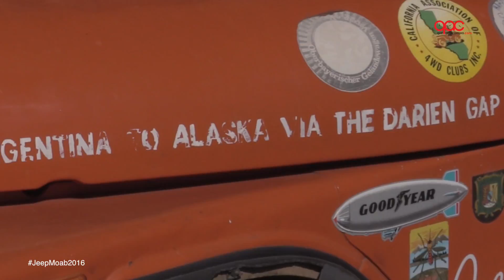Jeep 1968 de Mark A. Smith, fundador del Jeep Jamboree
Este Jeep modelo 1968 fue parte de la celebración de la marca de los todoterreno por excelencia. Este Jeep ha sido capaz de recorrer desde la Patagonia y hasta Alaska sin tener mayores modificaciones.